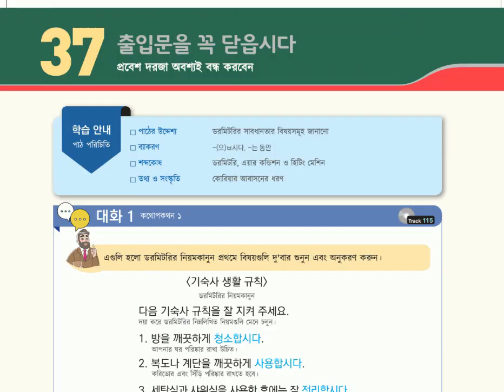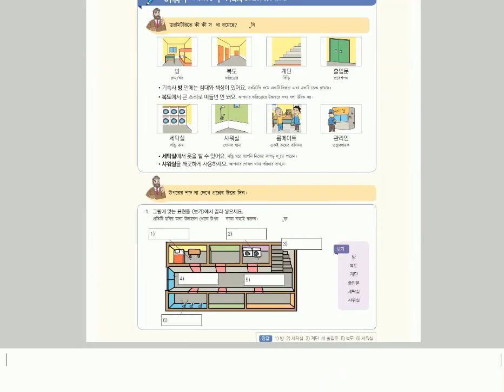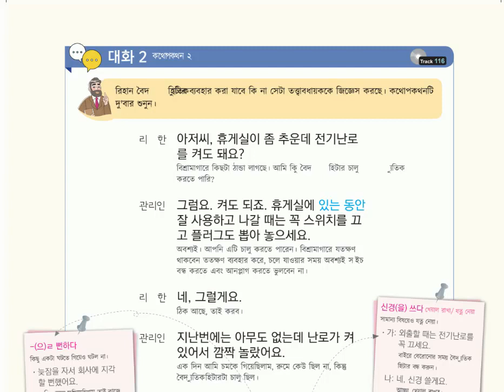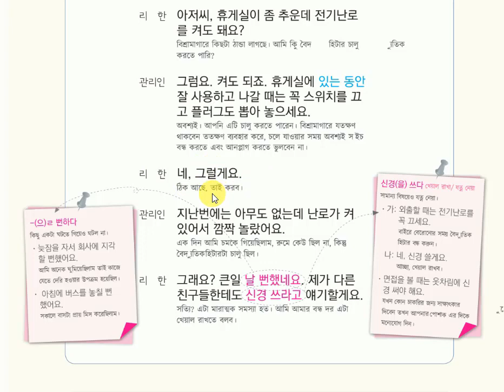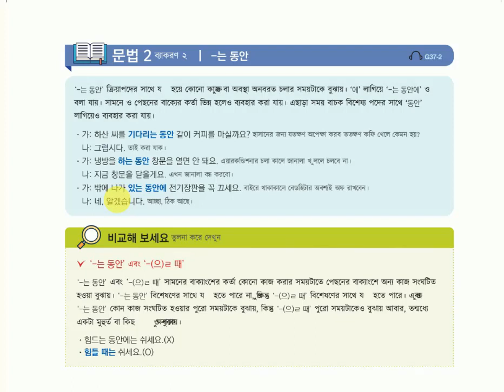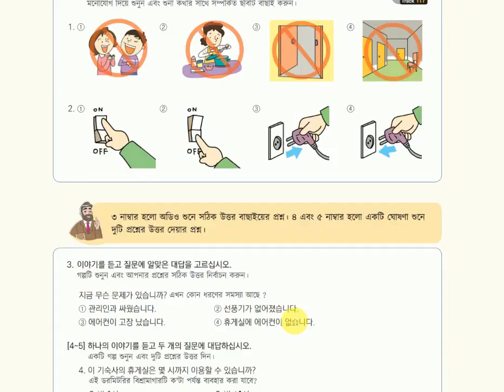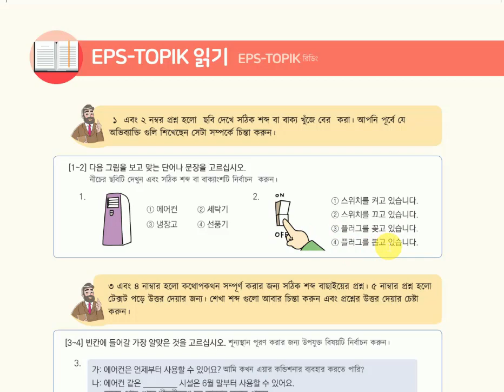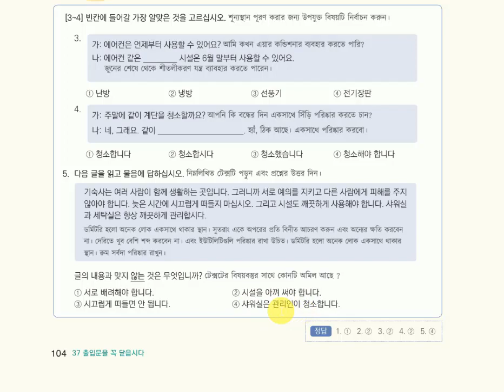EPS TOPIK Textbook Lesson 37 Bangla Tutorial of Korean language.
ভিডিওটি ভাল লাগলে অবশ্যই লাইক, শেয়ার এবং  কমেন্ট করতে ভুলবেন না।
In this video  we have discuss Korean Grammar, Vocabulary, conversation in details in Bangla Language.
It is very important lesson for EPS TOPIK CBT test-2023/2024.

topik textbook bangla tutorial chapter 37,
 eps topik book chapter 37, eps topik textbook 2023, bangla tutorial,eps topik exam Preparation 2023,eps, eps topik cbt test ,eps bangla channel,eps topik beginner,eps bangla

কোরিয়ান ভাষার বাংলা টিউটোরিয়াল,ইপিএস বাংলা, ইপিএস গাইডলাইন, কোরিয়ান ভাষা শিক্ষা, কোরিয়ান ভাষার ব্যাকরণ,কোরিয়ান সংস্কৃতি।
eps topic book listening, korean language bangla tutorial, eps cbt exam topik korea, eps bangla, eps korea, eps topic examination for bangladeshi, eps topik exam,